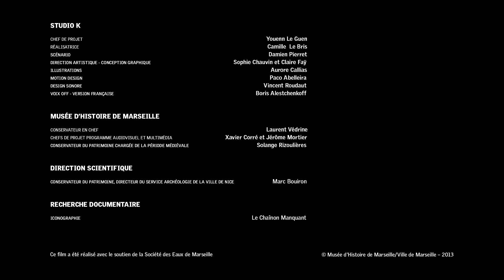Marseille du VIe au Xe siècle | Musée d'Histoire de Marseille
Au Ve siècle, l'Empire romain n'existe plus ; le territoire est divisé en différents royaumes. Les Francs mettent la main sur Marseille et la Provence en 536. Durant une période, la vie économique et intellectuelle est active. On retrouve deux autorités à Marseille : l'évêque et le représentant des Rois Francs. En 739, Charles Martel, roi d'Austrasie, s'empare de la ville de Marseille. Puis les Sarrasins, les pirates grecs et les Normands attaquent la ville et la Provence. Peu à peu, Marseille se réorganise.
Alors que chacun est incité à rester chez soi, le musée d'Histoire de Marseille souhaite proposer un accès à la richesse de son offre numérique. Les différentes ressources audiovisuelles et multimédia mises en ligne peuvent contenir des archives dont les dossiers de renouvellement de droits sont en cours, n'hésitez pas à nous contacter pour toute question